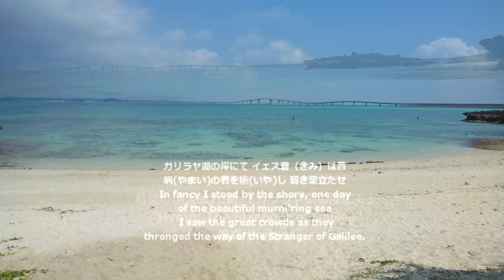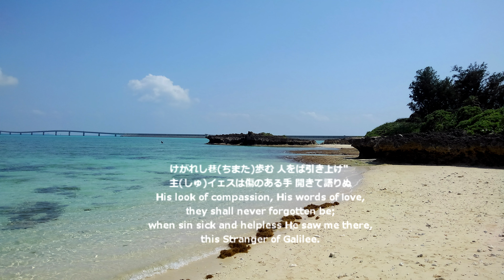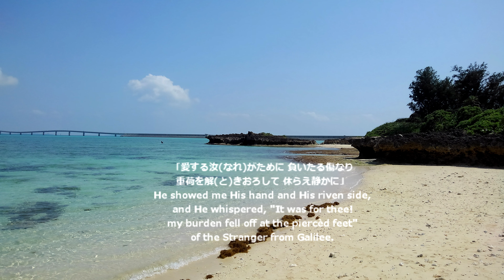希望の讃美歌70番「ガリラヤ湖の岸にて」Hymn: The Stranger of Galilee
「最高の教育を受けた者にも、最も無学な者にも、はっきり示される証拠は経験という確証です。神は御言葉の真実なこと、み約束の真実であることを私たち自ら試してみるようにと言われました。神は私たちに「主の恵みふかきことを味わい知れ、」とお命じになりました。ほかの人の言葉に頼らないで、自分で味わってみなければなりません。神は「求めなさい、そうすれば、与えられるであろう」とおっしゃるのですから、この約束を間違いなく果たしてくださいます。神の約束は今まで果たされなかったこともなければ、これからも果たされないことはありません。そしてわたしたちがイエスに近づき、イエスのあふれる愛にひたるとき、イエスの臨在の光に私たちの疑いも暗さも消え去ってしまうのです。」　　　　　　　キリストへの道

景色は沖縄　離島　宮古島です
セブンスデー・アドベンチスト教団発行　希望の讃美歌70番「ガリラヤ湖の岸にて」
Hymn: The Stranger of Galilee